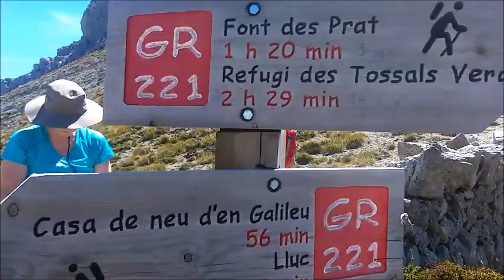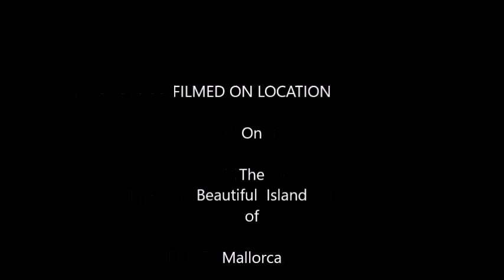Banner Mountaineering Mallorca Trip 2017